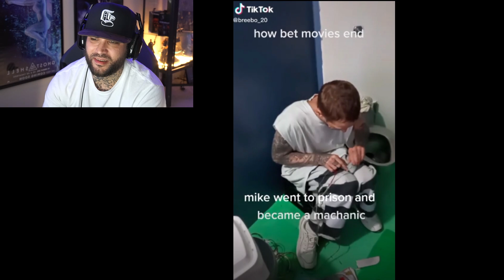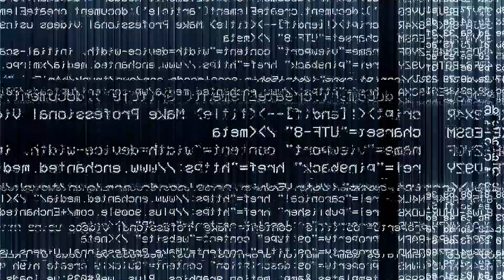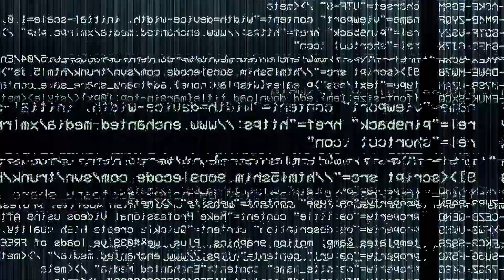3 COMMON TYPES of INMATES in LOCKUP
Today I have some wild clips to breakdown and review with yall...one in particular is about 3 types of inmates that you would definitely run into anywhere you went if in prison.

HAND CRAFTED ARTWORK I SELL: